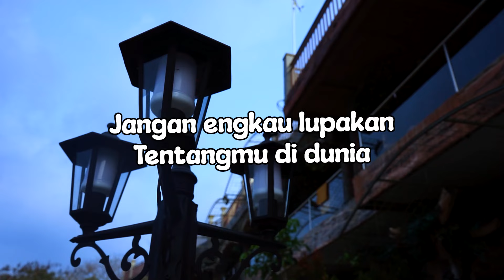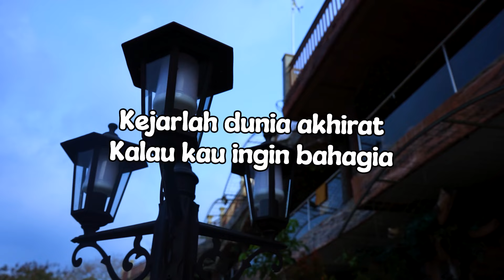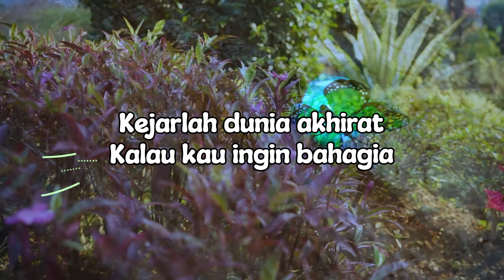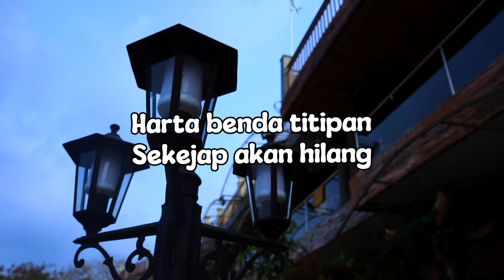Nindy Ellesse - Bekerja Dan Berdoa (Official Lyric Video)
Setiap manusia memang mempunyai kewajiban untuk berusaha. Tetapi jangan lupakan kewajiban yang lain yaitu berdoa. Karena usaha tanpa doa adalah sia sia. Begitu pesan Nindy Ellesse lewat lagu pop dangdut “Bekerja Dan Berdoa”.

BLOK M SQUARE Lt. Basement. Blok B 217-218
Jakarta Selatan

Buruan. Sebelum Kehabisan !